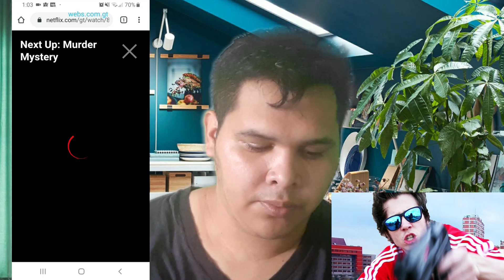⭐Cómo ver Netflix Gratis LEGAL sin Tarjeta de Crédito